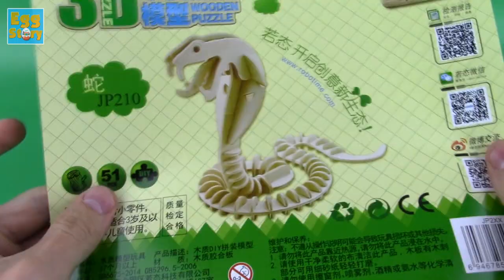HOW TO MAKE A WOODEN SNAKE! TOY FOR KIDS!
Snake for Kids! Wooden 3d Puzzle.

Let's watch how to make a wooden snake!

In this video I will show how to assemble a wooden snake from a 3D puzzle.